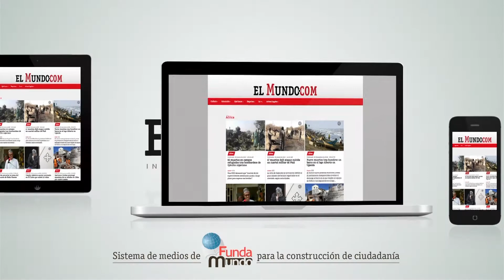Productos locales pensados para lo global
w Glocal es un festival gastronómico ideado por Juan Manuel Barrientos, chef del restaurante El Cielo. Glocal es, además, un movimiento y un manifiesto que busca que las experiencias y tendencias que sucedan en la gastronomía universal se puedan adaptar a los contextos colombianos.  Contenidos Digitales Periódico El Mundo